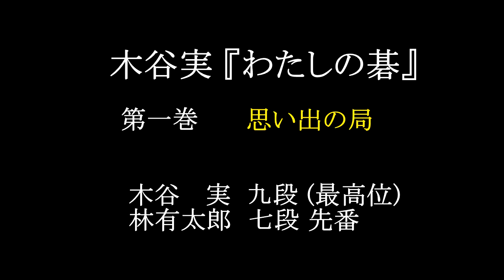木谷実 『わたしの碁』 ⑰ 対林有太郎七段 MR囲碁3249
第一回東京新聞杯決勝第二局